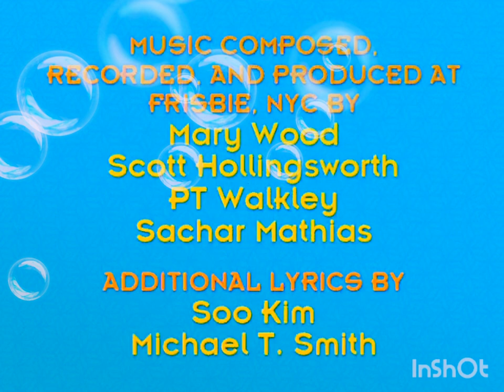The Aquarium Fix-It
Written By
Brian l. Perkins

Directed By
Steven Conner